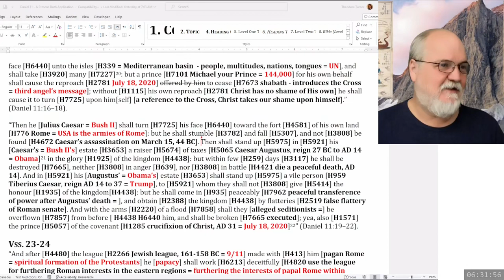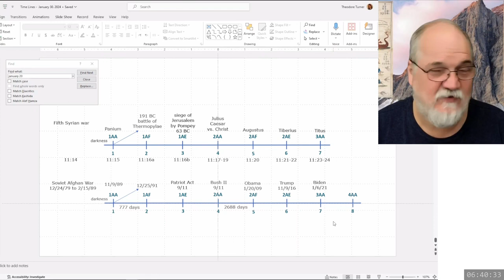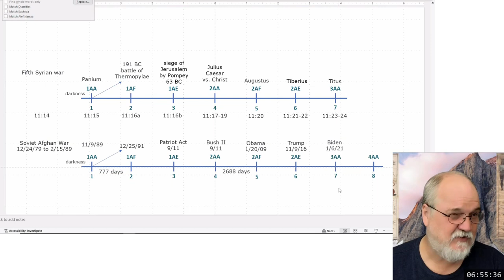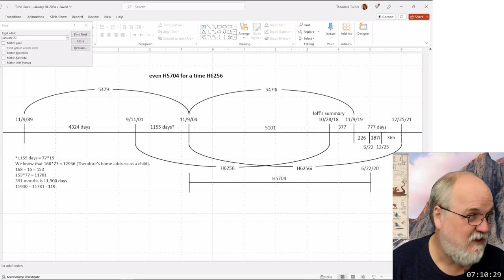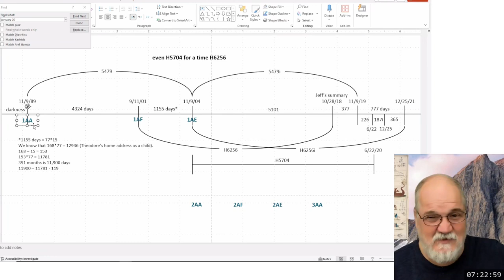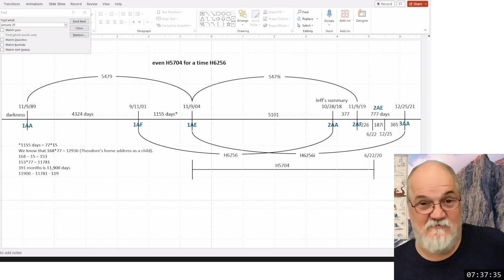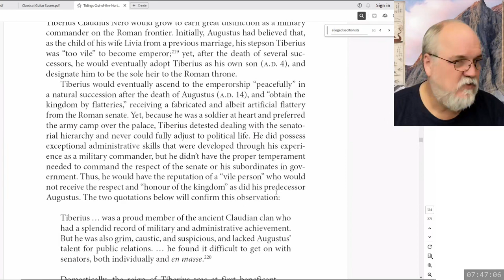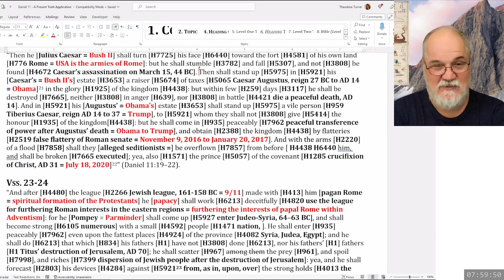2024 02 15 140. Daniel's Last Vision - Theodore Turner